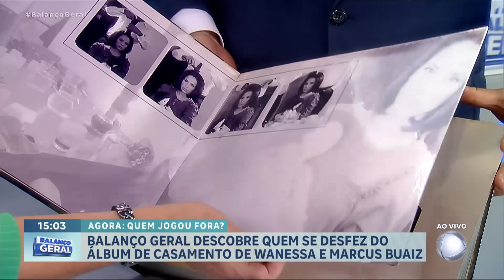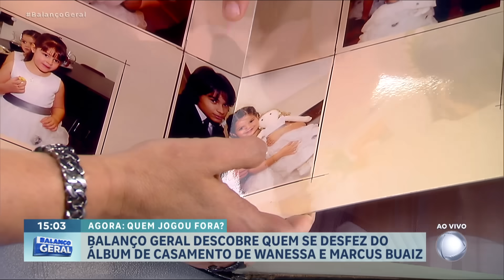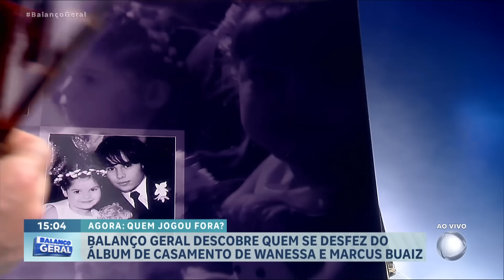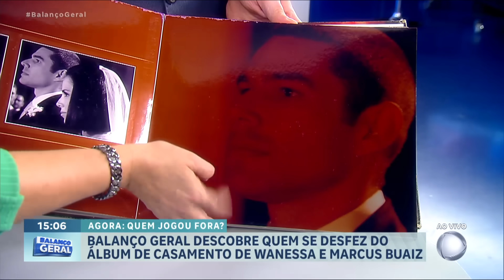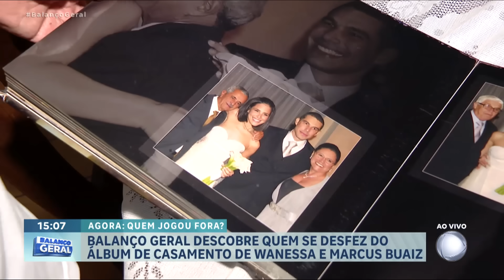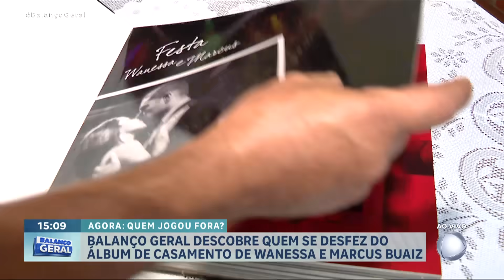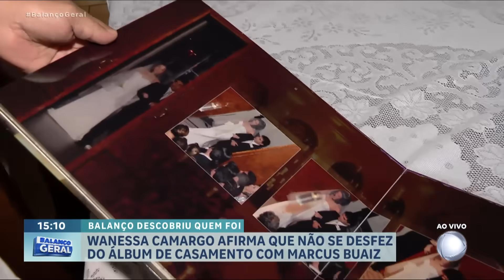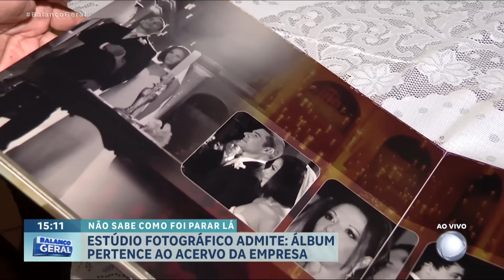Álbum do casamento de Wanessa e Marcus Buaiz achado no lixo é de acervo da empresa fotográfica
Wanessa disse por meio de uma nota oficial enviada por sua assessoria que continua com todo o material que recebeu na época do seu casamento com Marcus Buaiz e que se alguma cópia oficial do álbum da cerimônia foi descartada, a empresa das imagens, com sede em Goiânia, pode ter se desfeito do material. O Balanço Geral entrou em contato com a empresa de fotografia, que admitiu que o álbum pertence ao acervo. “Não sabemos como ele foi parar em uma caçamba, mas temos interesse sim de reaver esse álbum”, respondeu o fotógrafo Edgard Oliveira.